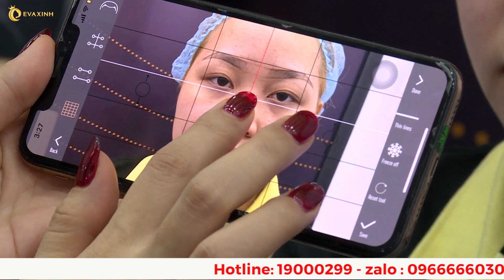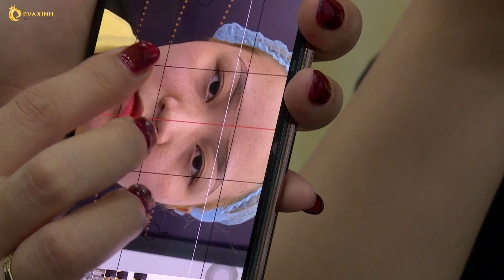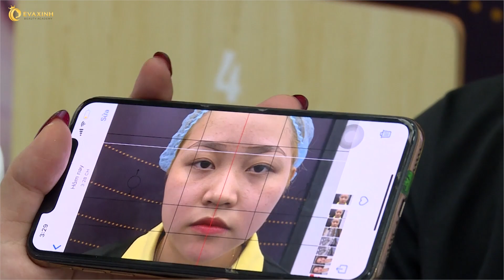Cách vẽ dáng lông mày và cân chỉnh chuẩn đẹp theo khuôn mặt | Phun chân mày ghim hạt châu âu 2020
How to draw eyebrows and adjust the standard beauty according to the face
Technique for eyebrow pinning with European technology 2020

Cách vẽ dáng lông mày và cân chỉnh chuẩn đẹp theo khuôn mặt
Kỹ thuật phun lông mày ghim hạt công nghệ châu âu 2020

Đến với Eva xinh Beauty Academy, các học viên sẽ được học các chuyên nghành spa,nail,nối mi,make up,phun xăm - phun thêu – làm đẹp hot nhất hiện nay để bạn có kiến thức chuẩn đủ tay nghề để tự mở spa riêng cũng như làm việc tại các spa lớn. Hơn thế nữa với đội ngũ giảng viên quốc tế với nhiều năm kinh nghiệm và tích lũy cho mình những kiến thức qua nhiều năm giảng dạy,đào tạo đến khi ra nghề mới thôi,miễn phí chỗ ở cho học viên ở xa,bao dụng cụ học tập,hỗ trợ việc làm sau tốt nghiệp…cũng như đi nước ngoài làm việc nếu bạn nào có nhu cầu, Eva xinh Beauty Academy hoàn toàn có thể giúp bạn có được những nền tảng thật vững chắc để tự tin vững bước trên con đường tiến tới thành công của một chuyên viên spa - làm đẹp chuyên nghiệp.

Luôn tự hào là địa chỉ hàng đầu cung cấp dịch vụ dạy làm đẹp chuyên nghiệp tại Hà Nội,Hải phòng,Ninh bình,TP Hồ Chí Minh với quy trình đào tạo áp dụng chuẩn theo quy trình quốc tế, Eva xinh Beauty Academy cam kết học viên ra trường hành thạo nghề, có thể tự mở spa riêng.

Trụ sở chính: Số 4 ngõ 68 Ngụy Như Kon Tum - Thanh Xuân - Hà Nội
Địa chỉ: số 459 đường Tân Thới Hiệp 7 quận 12 – TP.HỒ CHÍ MINH.
💓Cơ sở USA
💓Eva xinh cơ sở Ninh Bình